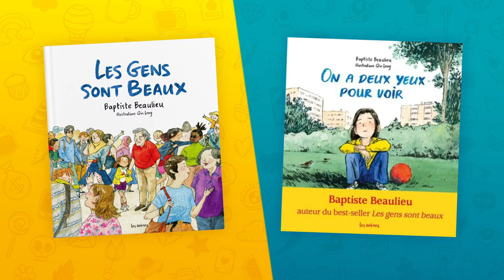Baptiste Beaulieu, interview DocLili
Rencontre avec Baptiste Beaulieu

Pour démarrer cette nouvelle série de vidéos interviews dans lesquelles je vous partage mes rencontres d'auteurs-illustrateurs et maisons d'éditions, je vous présente Baptiste Beaulieu !
Nous nous sommes rencontrés au printemps dernier à l'Escale du Livre de Bordeaux.

Vous le connaissez sûrement par ses chroniques radio ou ses romans, il s'est lancé dans l'exercice d'albums jeunesse et c'est un succès !
Découvrez qui il est et retrouvez ses albums aux éditions Les Arènes :
-"Les gens sont beaux"
-"On a deux yeux pour voir"
A retrouver dans votre librairie préférée ou à la bibliothèque !

Merci à double.r.graphisme pour la réalisation.
D'autres interviews à suivre !!

Tu as d'autres lectures à partager sur le même thème ? Une envie d'un thème en particulier ?  Laisse moi un petit commentaire ;-)

DocLili, pédiatre fan de littérature jeunesse, te conseille des albums à partager avec les enfants pour aborder une thématique de l'enfance, en vidéo 1 mercredi sur 2.

Lire avec un enfant l'aide à grandir, à comprendre le monde qui l'entoure, à s'ouvrir aux autres,  à libérer la parole et aborder des sujets parfois difficiles, tout en partageant un moment d'une grande complicité ... Alors profitez-en !

A bientôt pour d'autres interviews !